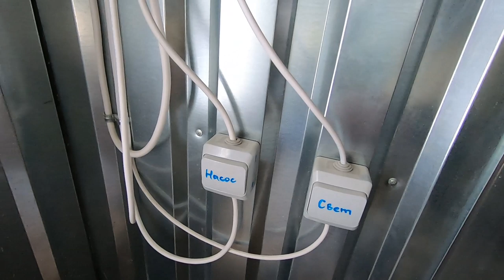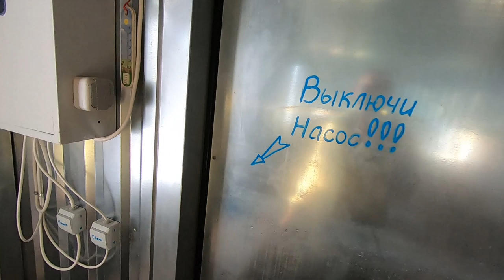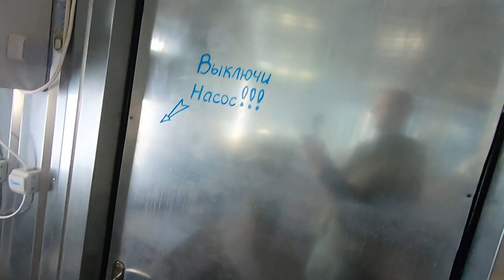Освещение бройлерного курятника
Освещение в бройлерном курятнике. Как сделали мы...